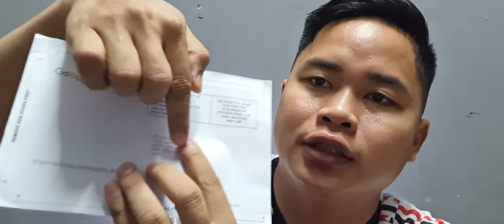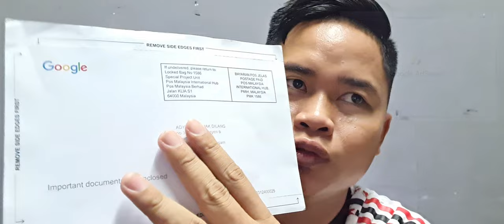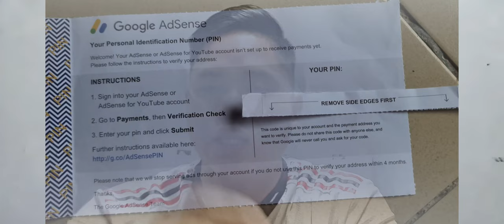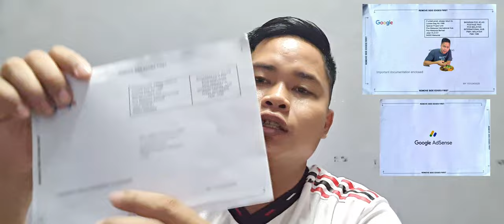Terima Surat dari Google AdSense // TERHARU 😇 BERSYUKUR Berkat Usaha Selama Ini Termakbul & Tercapai